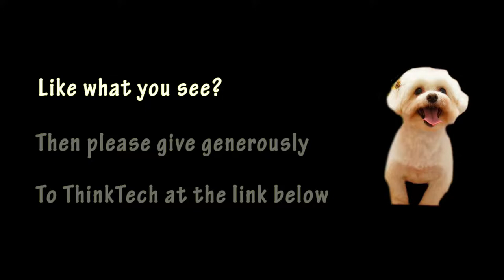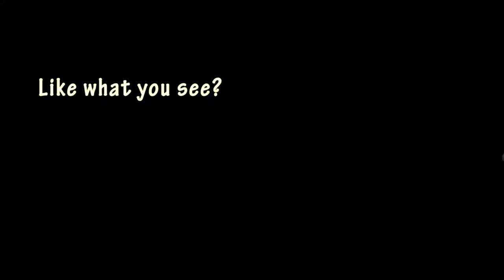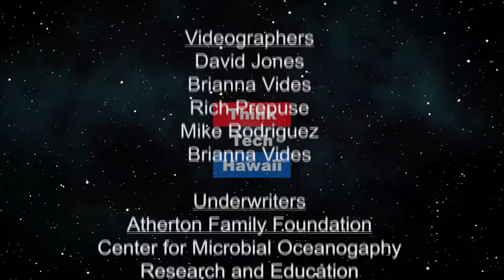Equal or Equivalent (Stan the Energy Man)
The Fully Burdened Price of Energy.  We'll talk about the role of electricity in our world-wide energy future.  We'll talk about some of the factors
impacting the transition to a "fossil fuel free" energy future.  Well discuss the economic danger of crisis management when it comes to energy!